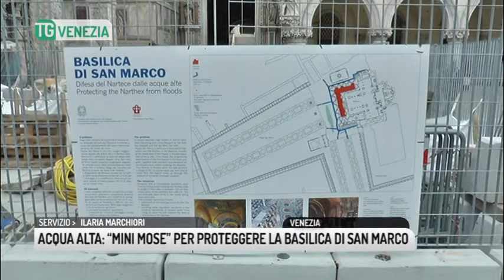TG VENEZIA (19/01/2019) - ACQUA ALTA: “MINI MOSE” PER PROTEGGERE LA BASILICA DI SAN MARCO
TG VENEZIA (sabato 19 gennaio 2019) - Un sistema che si attendeva da tempo e che ora è realtà.
Per proteggere la Basilica di San Marco dall'acqua alta saranno utilizzati delle specie di palloncini gonfiabili sotterranei inseriti nel sistema di tubature che collegano la parte del narcete, l'atrio tra la facciata esterna e le navate, con il Bacino, i cosiddetti 'gatoli', creati a suo tempo in caso di allagamento da pioggia.
Il problema era emerso il 29 ottobre scorso quando a Venezia si è registrata un'acqua alta di 156 centimetri che ha danneggiato gravemente pavimento e colonne per effetto della salsedine.
L'idea è nata due anni quando si stava realizzando il progetto e la messa in opera dei lavori per proteggere l'intero corpus della Basilica e il progetto è stato donato direttamente dal procuratore. Ancora, però, non basta.